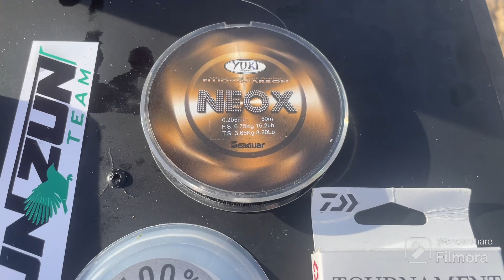Jornada en buena compañía y escamas !!!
Muy buenas  surfcasting con el compañero jove dorada en Daimus con buen tiempo y mucha actividad de mabras